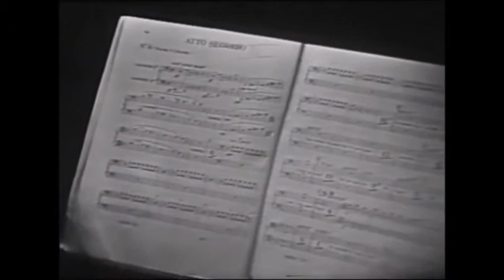Elinor Ross "Dormono entrambi" Norma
Elinor Ross sings "Dormono entrambi" from Norma by Vincenzo Bellini
Orchestra del Teatro La Fenice di Venezia
Ettore Gracis, Conductor
Berlin LIVE 1967